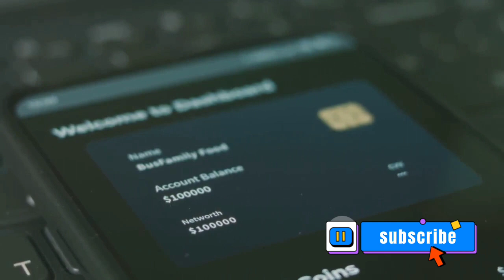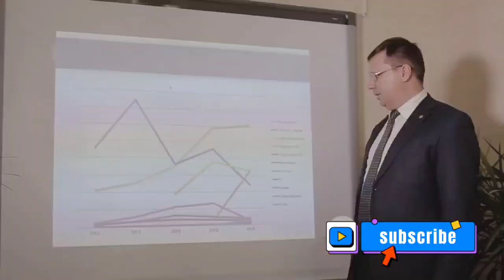E-Currency Trials in Developing Nations: A Case Study of Nigeria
In this insightful video, we delve into the fascinating topic of e-currency trials in developing nations, with a specific focus on the compelling case of Nigeria. Join us as we explore the challenges, opportunities, and potential impacts of adopting digital currencies in emerging economies. From examining the motivations behind this trend to analyzing the outcomes witnessed so far, we leave no stone unturned in uncovering the potential future of e-currencies in developing nations. Together, let's unlock the true potential of e-currencies and their role in shaping the world.